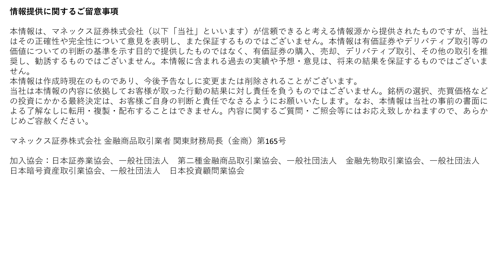【vol.22】今後、注目すべきはこの3つ！「Arm」「米国の失業率」「日本の輸出」｜イェスパー・コールのグローバル・アイズ（Jesper Koll’s Global Eyes）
マネックスグループ株式会社グローバル・アンバサダー、カタリスト投資顧問株式会社投資助言委員会メンバー、イェスパー・コール氏の動画シリーズ「グローバル・アイズ」。日本におけるトップクラスのストラテジスト、エコノミストとして認識されてきたイェスパー・コール氏が独自の目線で日本経済や世界の投資家が注目する時事ネタについて語ります。

★イェスパー・コール氏の動画シリーズ「グローバル・アイズ」

★マネックス・アクティビスト・ファンド特設サイト

★本動画へのご意見・ご感想はこちらから↓↓（カタリスト投資顧問）

★マネックス・アクティビスト・ファンドのTwitter（運営：カタリスト投資顧問）

★マネックス・アクティビスト・ファンドのInstagram（運営：カタリスト投資顧問）